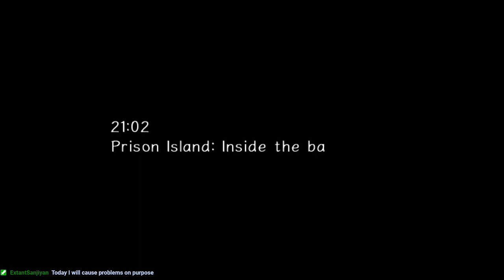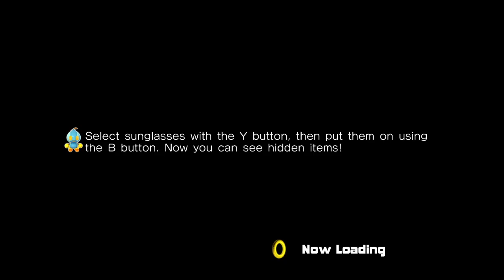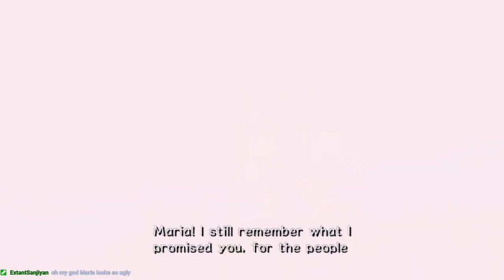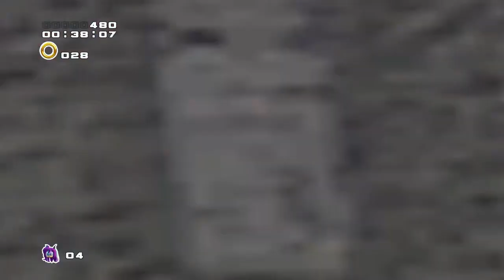[KashiKakes] Beating Sonic Adventure 2 while Twitch Chat tries to kill me (VOD) (4/5)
Come check out my streams some time to take part in fun stuff like this!